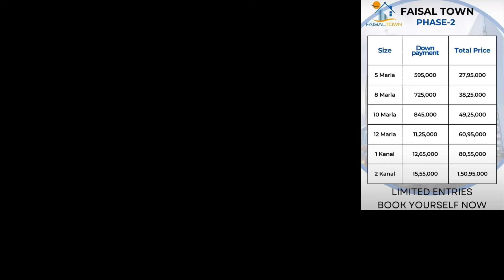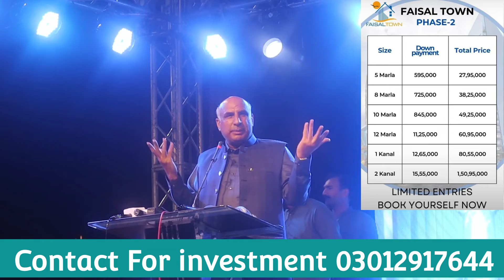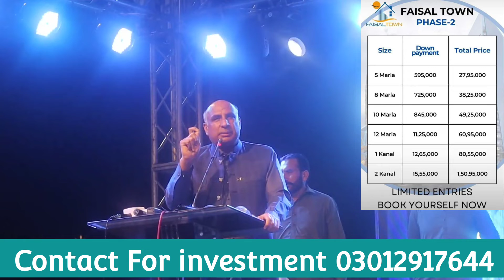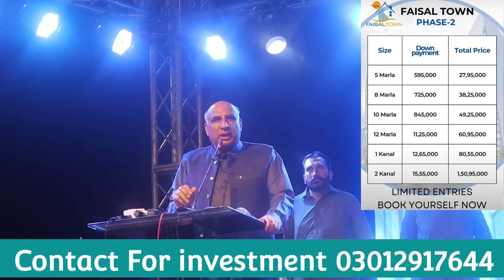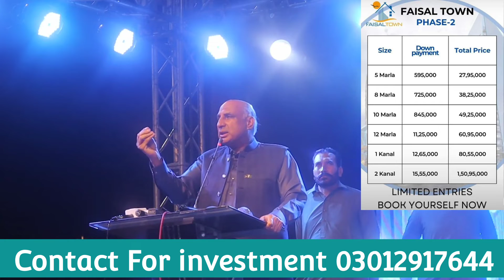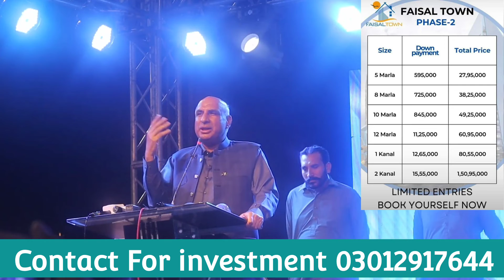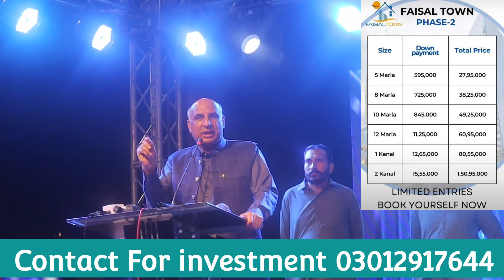owner faisal town phase 2 ch abdul majeed speach l lounching pad